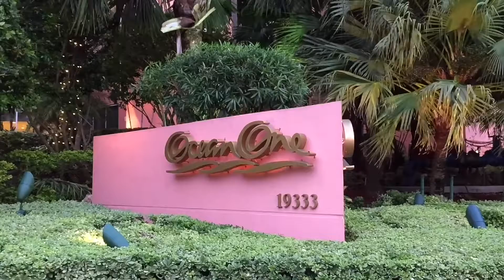ХОЧУ В МАЙАМИ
Жизнь как есть!